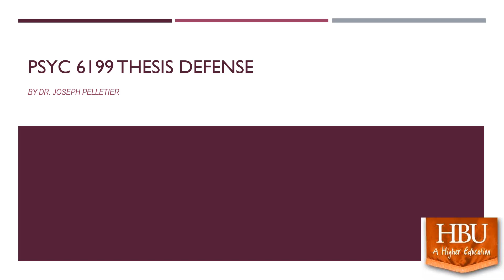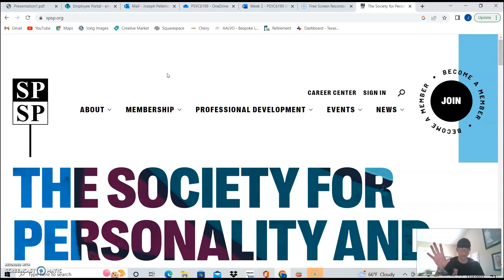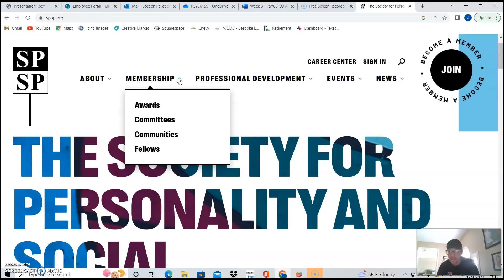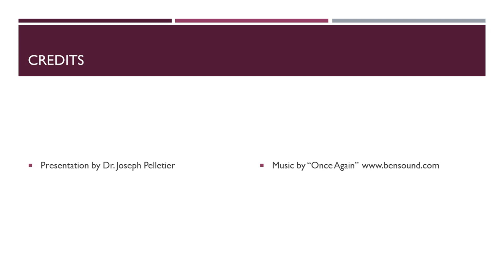Now What?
PSYC 6199